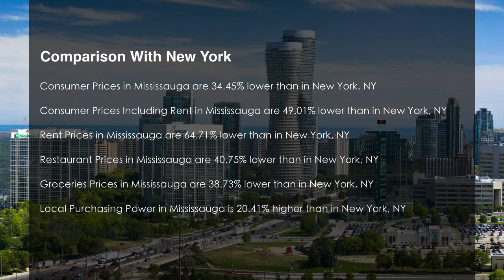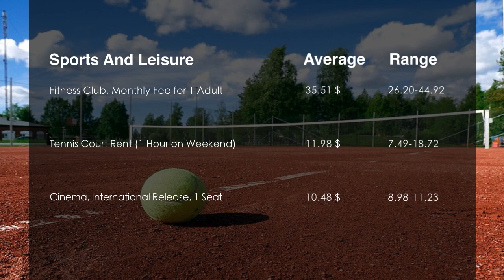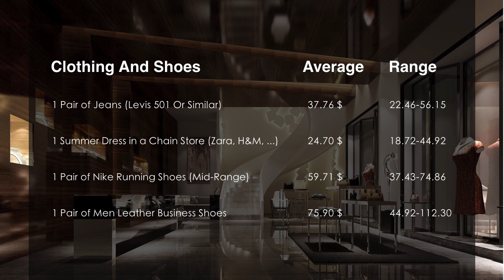Cost Of Living In Mississauga, Canada In 2019, Rank 163rd In The World